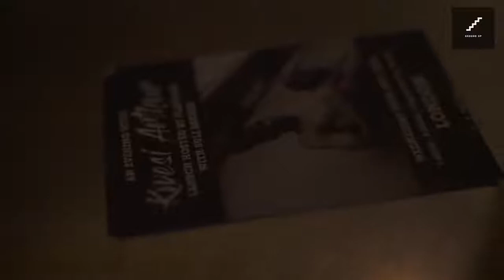Night jams With Kwesi Arthur Ground Up Performance